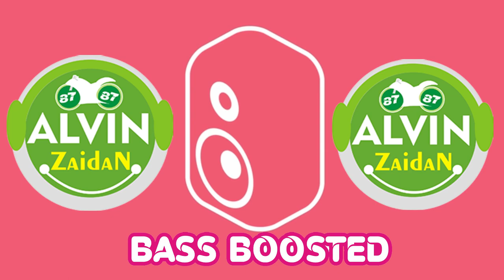Bass Bossted Song Low Subwoofer Game Racing ( Cek Sound System )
Music
Motogp
game racing